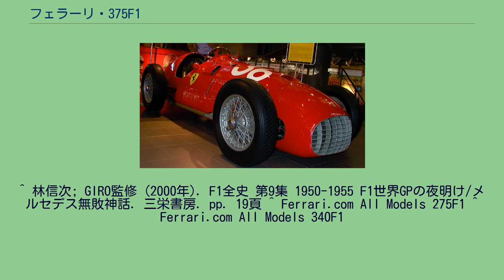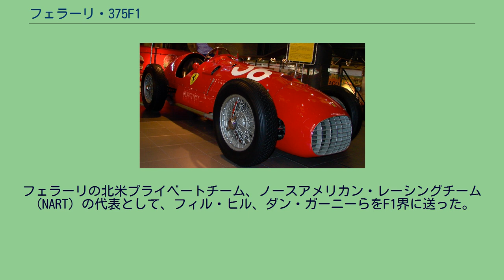フェラーリ・375F1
フェラーリ 375F1 (Ferrari 375F1) はスクーデリア・フェラーリが1950年から1951年にかけて使用したフォーミュラ1カーである。
F1世界選手権においてフェラーリが初優勝を遂げたマシンとして知られる。
名称の「375」はエンジン1気筒あたりの排気量375ccを表す（375×12気筒=4,500cc）。
本記事では開発順に3,300ccのフェラーリ 275F1、4,100ccのフェラーリ 340F1、4,500ccのフェラーリ 375F1について説明する。
フェラーリは1950年のF1世界選手権にスーパーチャージャー付き1,500ccエンジンの125F1で臨みながら、次期主力となる自然吸気エンジンの開発を進めていた。
自然吸気エンジンは過給エンジンに比べると出力では劣るが、燃費が良いためレース中にピットインして再給油する回数を減らすことができるというメリットがあった。
この路線変更の決断には、前年のベルギーGPで125F1が自然吸気エンジンのタルボ・ラーゴに敗れた影響があったとされる。
エンジンの開発はアウレリオ・ランプレディが担当し、排気量を段階的に増やしていく方法を採った。
最初に完成したのが275エンジン（275cc×12気筒=3,300cc）、次が340エンジン（340cc×12気筒=4,080cc）。
レギュレーション上限の4,500ccまで拡大した完成形が375エンジンである。
これらはランプレディ・エンジン（別名：ビッグブロック）と呼ばれ、レース用スポーツカーや高級GTカーにも使用された。
275F1のシャーシは125F1のものを流用したが、340F1から新シャーシとなった。
1951年にはシリンダーヘッドの新設計、点火系のツインプラグ化により最高出力が380馬力に向上した。
このマシンは区別のためフェラーリ 375F1/51とも表記される。
イギリスGPでフロイラン・ゴンザレスの乗る375F1が常勝アルファロメオ・159を破り、フェラーリの記念すべきF1初勝利を実現した（ゴンザレスのマシンは1950年型だった）。
1952年シーズンは世界選手権が2,000ccのF2規定で行われたため、375F1は排気量制限のないフォーミュラ・リブレで使用された。
フェラーリはシリーズ第2戦に組み込まれていたインディアナポリス500（インディ500）に参戦するため、オーバルコース向けにホイールベースを延長したフェラーリ 375インディをアメリカに送った。
275F1はF1第5戦ベルギーGPから投入されたが、次戦フランスGPでは不調のため出走をキャンセルした。
7月末の非選手権ジュネーブGPで340F1が登場し、9月の地元イタリアGPで375F1がデビューした。
エースのアルベルト・アスカリは途中からドリノ・セラフィーニのマシンに乗り継ぎ2位に入った。
アルファロメオ不参加の非選手権ペニャリンGPでは1-2-3フィニッシュを決めた。
オフシーズンの開発により375F1は戦闘力を高め、開幕からアルファロメオと接戦を演じた。
迎えた第5戦イギリスGP、途中加入したフロイラン・ゴンザレスが同郷のファン・マヌエル・ファンジオの追撃をかわして初優勝を記録した。
その後は完全にフェラーリ優勢となり、ドイツGP、イタリアGPでアスカリが連勝。
最終戦スペインGPはアスカリとファンジオのドライバーズタイトル決定戦となった。
しかし、フェラーリ勢はタイヤを通常の17インチから16インチに替えるという作戦が裏目に出てタイヤトラブルに見舞われ、ファンジオのチャンピオン獲得を許した。
375F1はフェラーリワークスチームのほか、イギリスのプライベーターチーム、ヴァンダーベルが「シンウォール・スペシャル」として使用した（のちにフェラーリと争うヴァンウォールの前身）。
ドライバーはレッグ・パーネルとピーター・ホワイトヘッドが交代で乗った。
フェラーリ・375インディ インディ500はF1開幕時から選手権レースに指定されていたが、実際に出場したのはフェラーリが最初だった。
これはエンツォ・フェラーリの旧友でありアメリカでフェラーリ販売代理店を営むルイジ・キネッティの働きかけによるもので、375インディの3台に地元のプライベーターが乗り、ワークスからはアスカリひとりが出場した（予選出走ためF1初戦スイスGPを欠場）。
プライベーター勢は予選落ちし、決勝に進んだアスカリもホイール破損の...